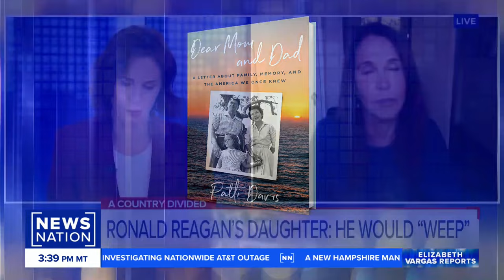Ronald Reagan’s daughter Patti Davis says father would be 'heartbroken' | Vargas Reports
Patti Davis, daughter of former President Ronald Reagan, joins "Elizabeth Vargas Reports" to discuss the current political tension in the U.S.